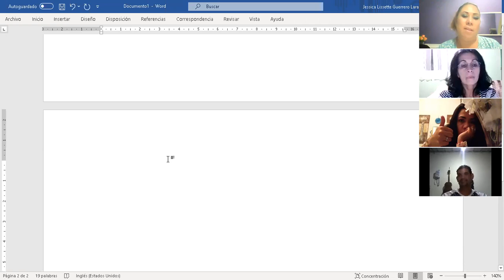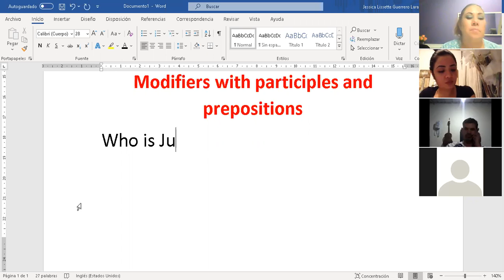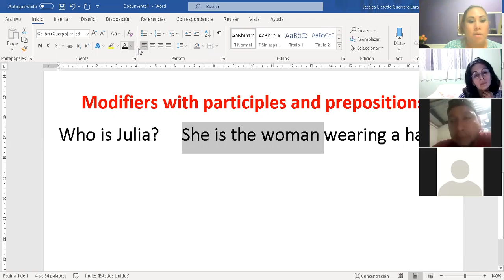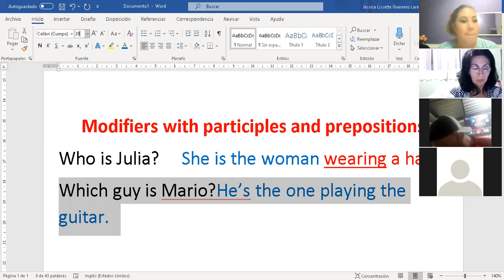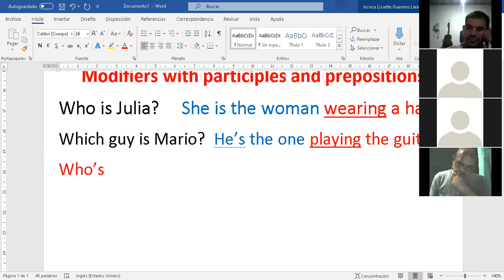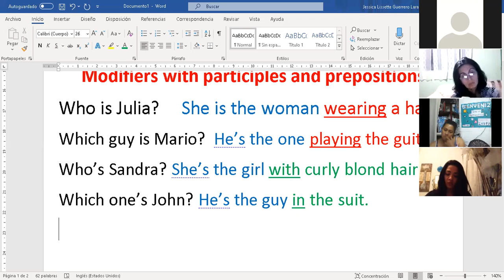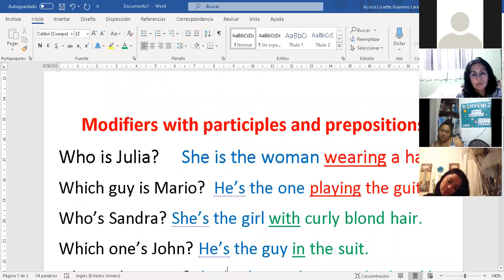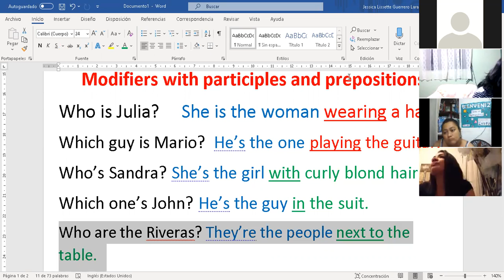Ingles Corporativo- Modifiers with participles and prepositions- Day 12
In this session we will learn to use modifiers with particles and prepositions.